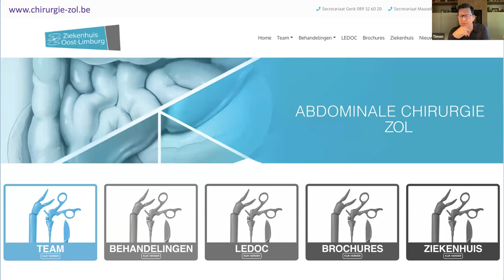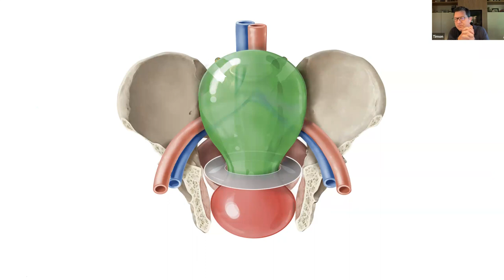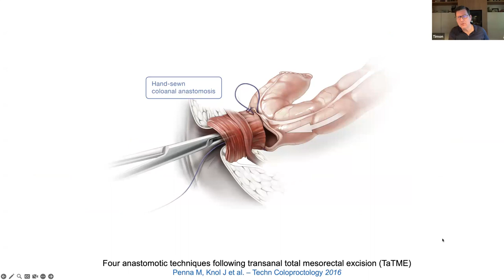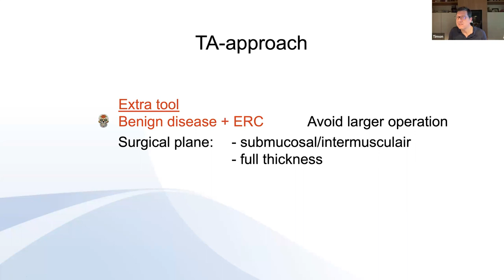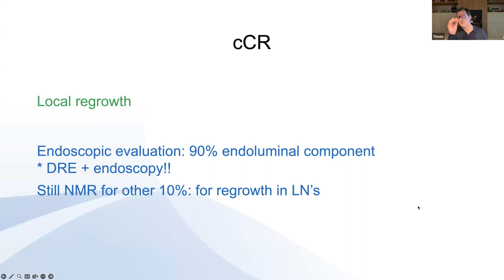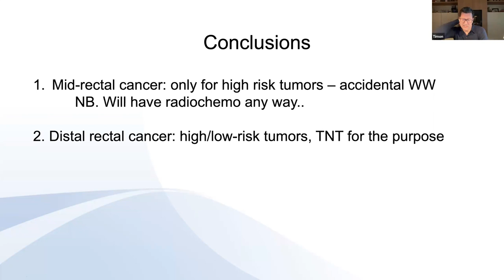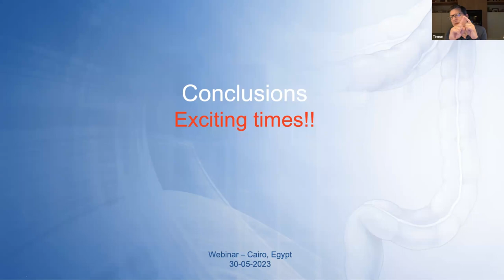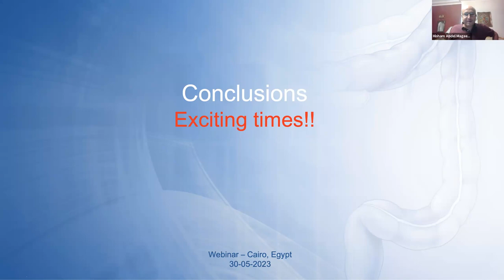Dr. Joep Knol - Rectal cancer : treatment options for a colorectal surgeon